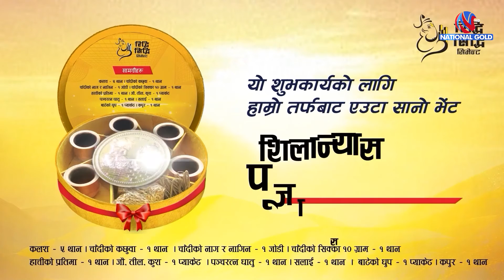तल्लो तहसम्म पार्टीका कमिटीहरू विद्यमान छन्, कुनै पार्टी सँग पार्टी एकता हँुदैन - माधव कुमार नेपाल